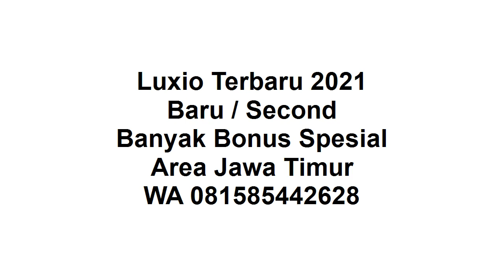New Luxio 2021 Surabaya Baru Bekas DP Ringan Banyak Bonus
New Luxio 2021. Hubungi WA: Klik

Selamat malam, terus waspada, dan jaga jarak ya.

Thank you sudah menonton video ini "New Luxio 2021 Surabaya Baru Bekas DP Ringan Banyak Bonus", di channel sharing is caring youtube ini.

New Luxio 2021 :
1. Ready Manual / Auto
2. DP Ringan
3. Banyak Pilihan Warna
4. Banyak Bonus
5. Bonus kaca film, anti karat,karpet, talang air
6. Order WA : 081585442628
7. Tahun 2021
8. Proses Mudah
9. Dibantu sampai disetujui
10. Promo Valentine

Dipost  : 1 February 2021 04:30:35 AM